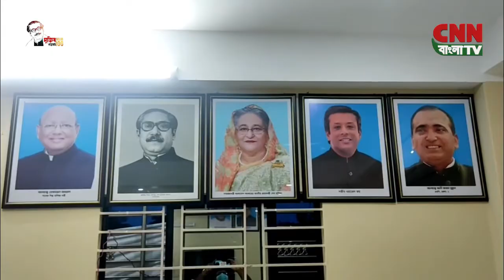সি এন এন বাংলা টিভি # দুপুর​​​​​​​​​​​​​​​​​​​​​​​​​ ১২টার সংবাদ # ১১/০৯/২০২১